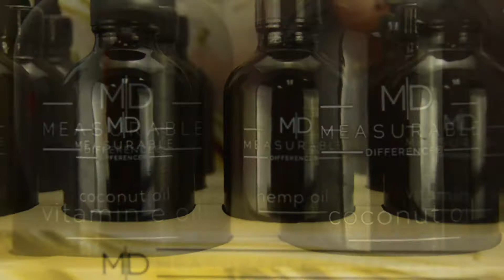Measurable Difference: All Natural Body Oils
Measurable Difference brings you all natural body oils. We use only the purest ingredients to keep your skin healthy including Vitamin E, Hemp, and Coconut Oil. Suitable for all skin types and won't clog pores. The benefits from our body oils are essential in keeping your skin moisturized and healthy. Made in the famous sunny California, USA.